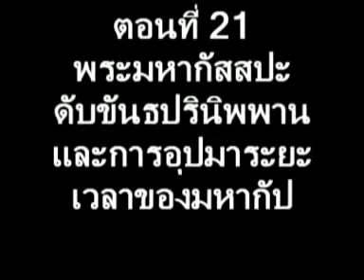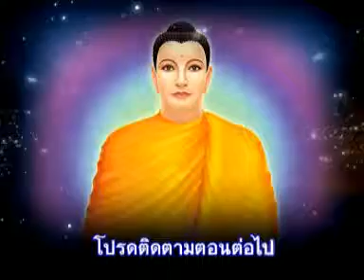ตอนที่ 21 พระมหากัสสปะดับขันธปรินิพพาน และการอุปมาระยะเวลาของมหากัป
พระศรีอริยเมตไตรย์
พระสัมมาสัมพุทธเจ้าพระองค์สุดท้ายแห่งภัท­­รกัป